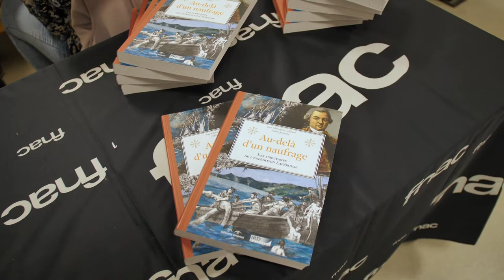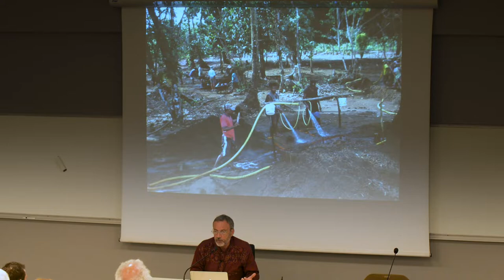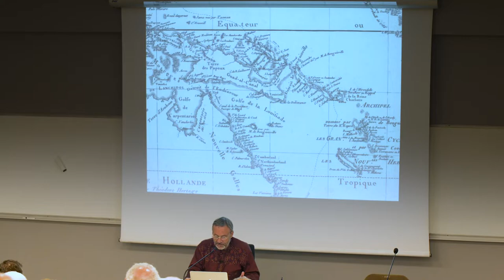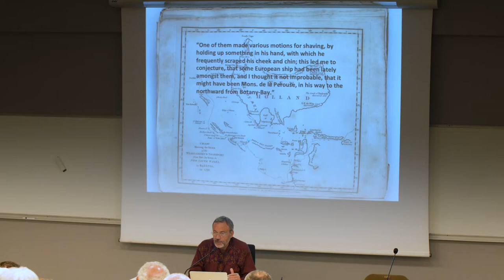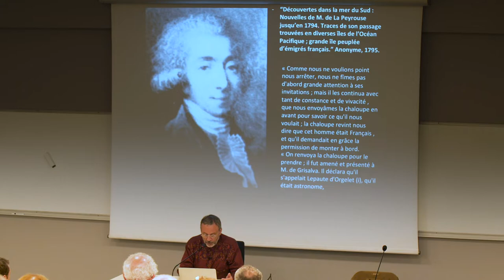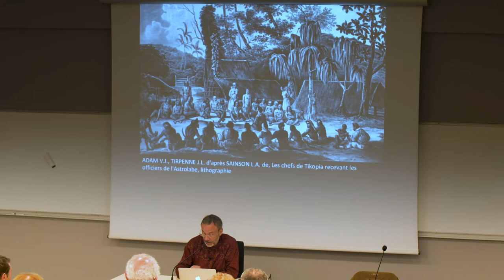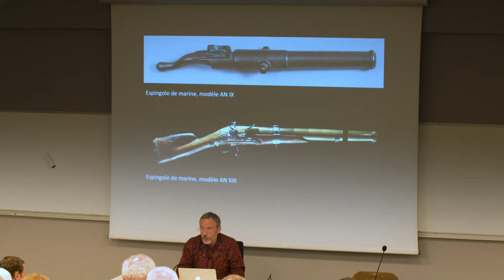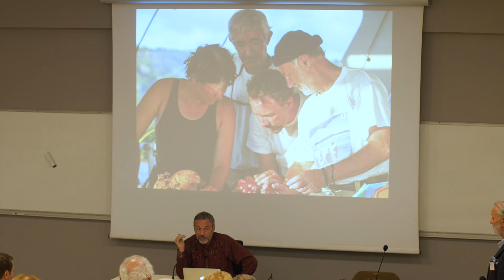De Vanikoro à Batavia : que sont devenus les rescapés de l'expédition Lapérouse ?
L'association albigeoise "Equipage de Lapérouse" a organisé le 11 octobre 2022 à l'université Champollion d'ALBI une conférence animée par Jean-Christophe Galipaud, archéologue, chercheur et spécialiste de Lapérouse.
Il a évoqué une étape du naufrage : "de Vanikoro à Batavia : que sont devenus les rescapés de l'expédition Lapérouse ?"
N'hésitez pas à commenter la vidéo, à nous rejoindre sur les réseaux sociaux (Facebook et Instagram : Equipage de Lapérouse) et à rejoindre l'association pour avoir  "Des nouvelles de Monsieur de Lapérouse".
Embarquement immédiat !